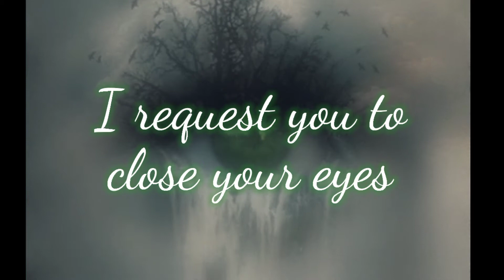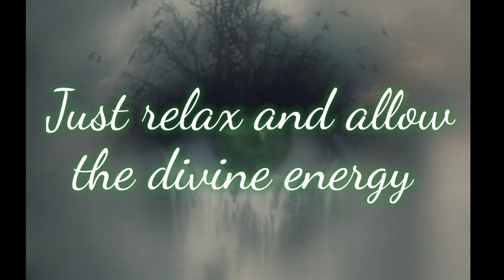MOST POWERFUL HEALING FOR CONCERNS OF EYES/ EYESIGHT & VISION.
Healing souls

Dear friends,

The intention of this healing is to help you heal any concerns with regard to your eyes or eyesight.

You may listen to the introduction of the video to understand the purpose of this healing

In order to help this healing process in your body you may drink more water so that toxins may flush out through urination. As well try to eat healthy food, avoid too much junk food, avoid caffeine, smoking and alcohol as they are harmful for body.

You may experience release of negative energy during the session or even after the sessions via: burps, yawns, hiccups, sneezing, cough, sweating, farting, head aches, anger pranks, shouting, tears and feeling emotional and in some cases you may experience big energy release through vomits, fever, loose motions and / or constipation. If you are more sensitive you may feel vibrations like mild earthquake in your body during or after the session. You may feel changes in body temperature during or after the session. All this is normal and part of healing process.

Lots of love & best wishes,
Healing souls